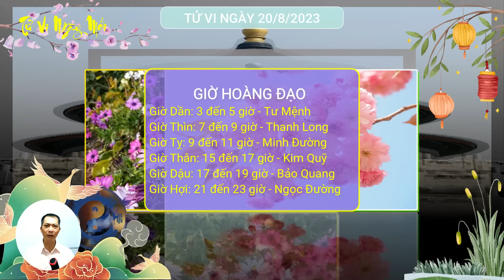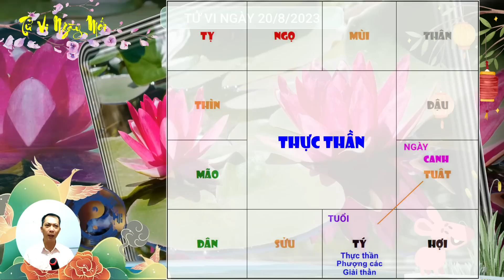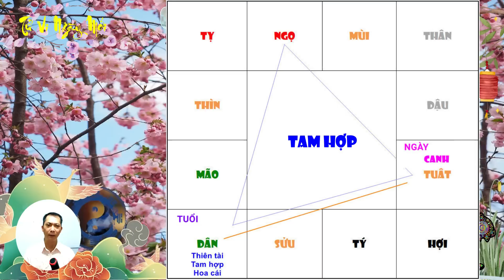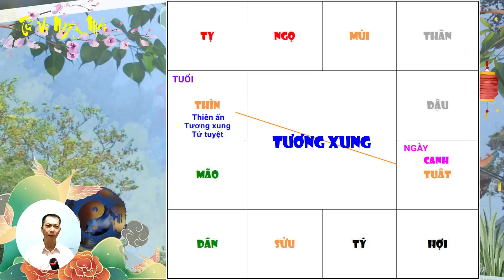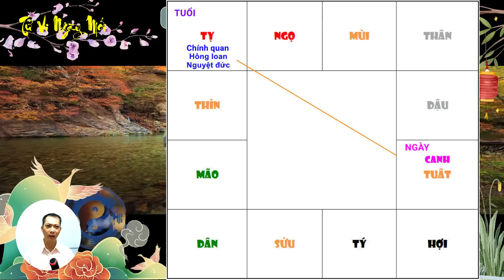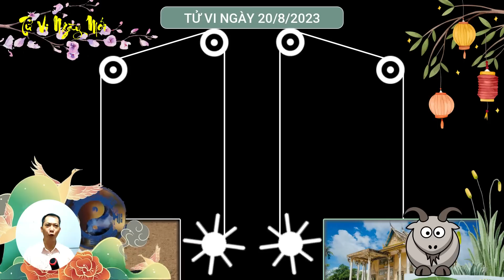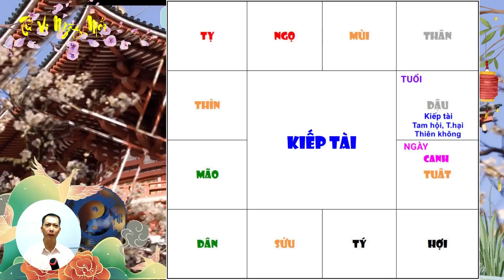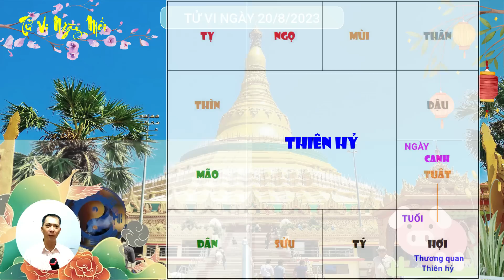Tu Vi Hang Ngay 20/8/2023 ĐẠI LỘC GÕ CỬA, Chúc Mừng Con giáp Tiền Về Tới Tấp Giàu Có Hơn Người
Tử vi ngày mới xin chào quý anh chị! Mời quý anh chị cùng tìm hiểu nội dung video ngày hôm nay: Tu Vi Hang Ngay 20/8/2023 ĐẠI LỘC GÕ CỬA, Chúc Mừng Con giáp Tiền Về Tới Tấp Giàu Có Hơn Người